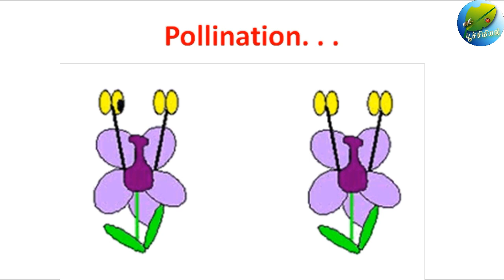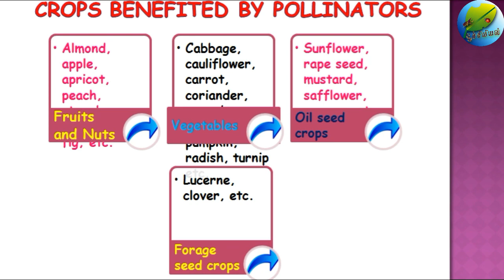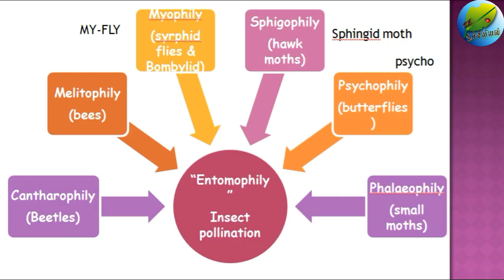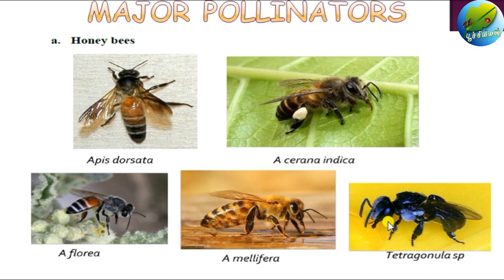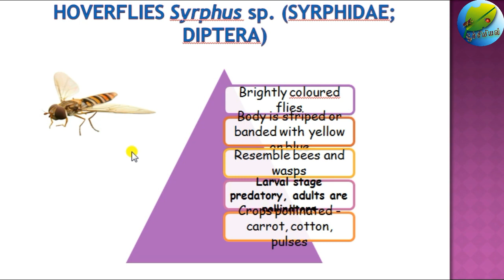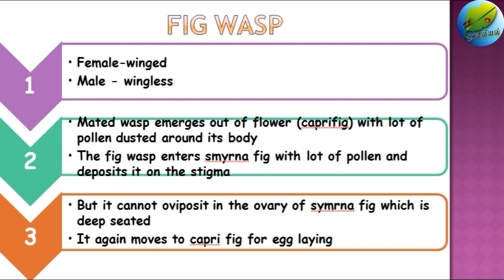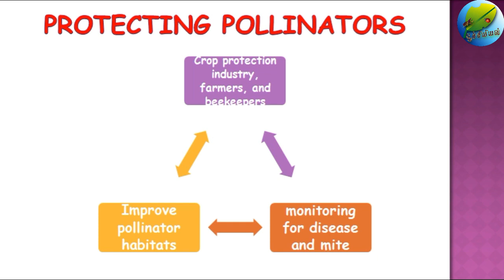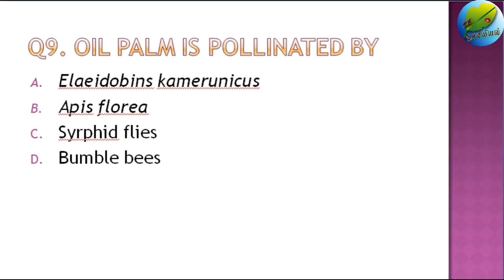Insect pollinators (With funny short cuts)| Entomology class| English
The roles of insect as a pollinators to sustain the life form on earth. . .
Management of beneficial insects
Agricultural entomology
Applied entomology

Dr.M. Mathialagan
Assistant professor (Agril. Entomology)